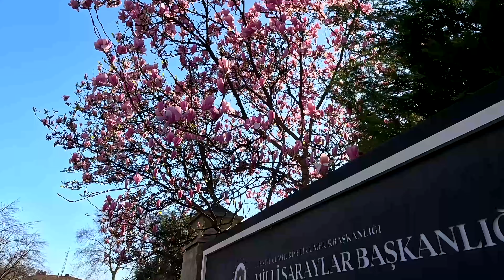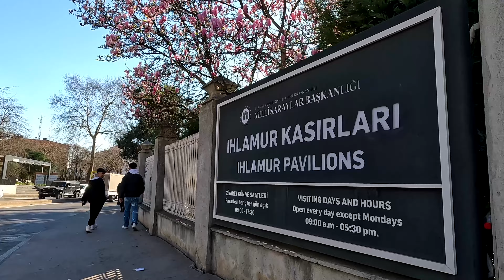First Cherry Blossom-Sakura Istanbul 2023 Besiktas 14 March Walking Tour|4k UHD 60fps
Welcome To Elewalk Channel! With the approach of spring, the trees have blossomed, and one of the most attractive historical places where trees and cherries blossom is Ihlamur Palace in Besiktas region.
Of course, not all cherry trees have blossomed yet
In Japan, people call the blossoms of cherry trees sakura
Of course, the main blossoms of these trees can be seen in the next 10 days, but due to the early warming of the weather in Istanbul, we see the blossoms of the trees.
In Japan, cherry blossoms are a big festival held every year
Many people around the world travel to Japan to watch this cherry blossom festival
First Cherry Blossom In Istanbul 2023 Besiktas 14 March Walking Tour|4k UHD 60fps
📍Türkiye | Istanbul
📆       March 2023
☀️                  Sunny
🌡                   16 ℃
🎥 Video Timeline :
00:00 Intro
01:00 Ihlamur Palace
02:26 Ihlamur Garden
13:55 Ihalmur Square